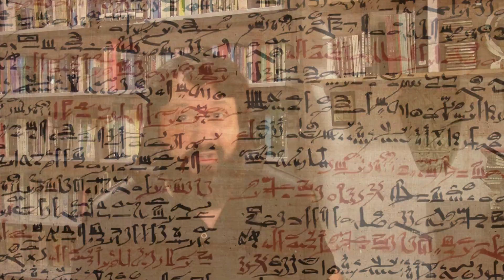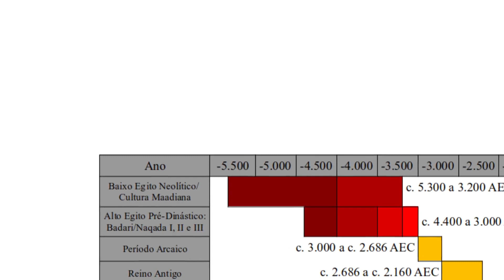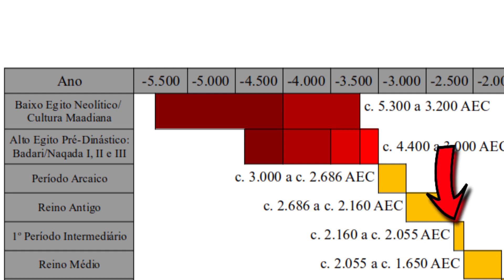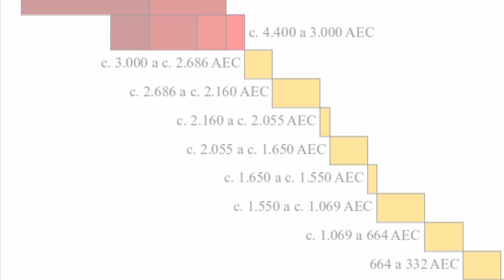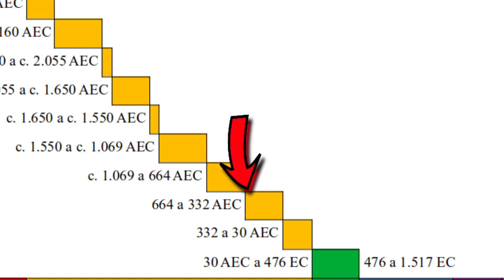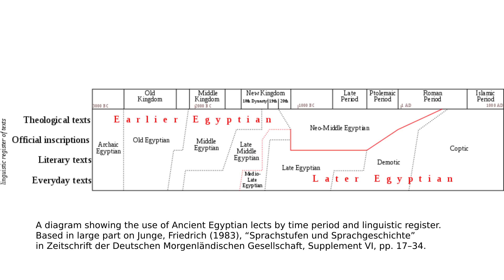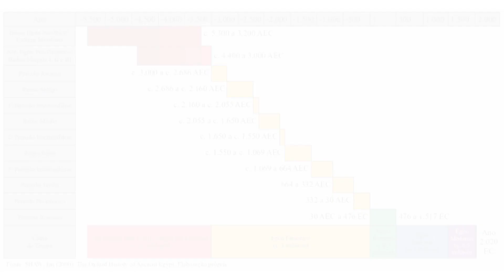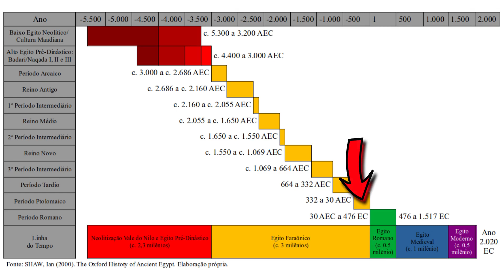Os Grandes Períodos da História Egípcia, do Paleolítico ao Egito Moderno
O Antigo Egito foi a civilização mais duradoura da História da humanidade. Como uma civilização africana, foi um dos lugares onde o Homo Erectus se desenvolveu até se tornar Homo Sapiens. Teve um processo de Neolitização no Saara quando o atual deserto ainda era uma savana. Em seguida, culturas como o Complexo Maadiano e Naqada assentaram as bases para a formação do Antigo Egito faraônico. O Egito dos faraós durou 3 milênios e teve vários Períodos: Arcaico, Reino Antigo, Médio e Novo, Tardio e Ptolomaico. Depois passou ao controle Romano e Bizantino. Teve sua religião nativa, foi um espaço de expansão do cristianismo e depois ao islamismo. Na modernidade, esteve sob controle dos turcos, franceses e ingleses até conquistar sua Independência em 1953. Ao longo de sua História, o Antigo Egito sempre se transformou: na arquitetura, na arte, na religião e na cultura funerária. A língua egípcia teve vários estágios de desenvolvimento, desde o antigo até o copta. Compreender a História do Egito é, portanto, colocar o olhar sobre a longa duração na História.

CONTRIBUA PARA PRODUZIRMOS CONTEÚDO DE QUALIDADE:
Qualquer ajuda é bem vinda!